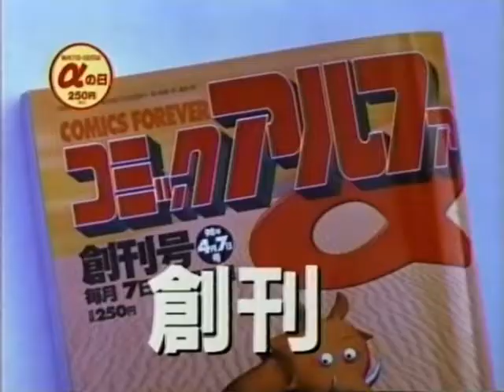Media Factory - Comic Alpha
Starring : Kazuyoshi Hoshino
1998